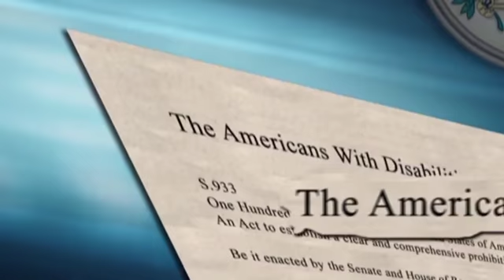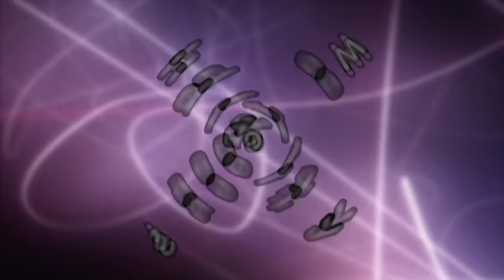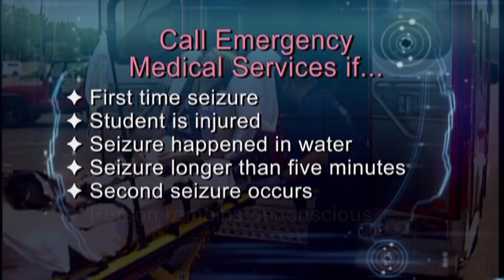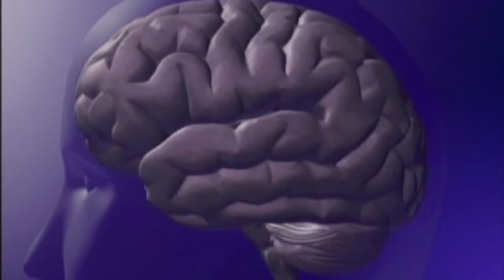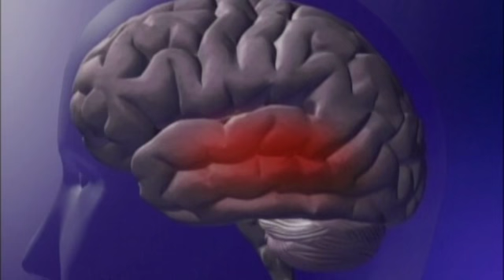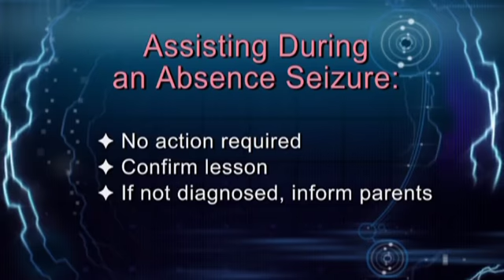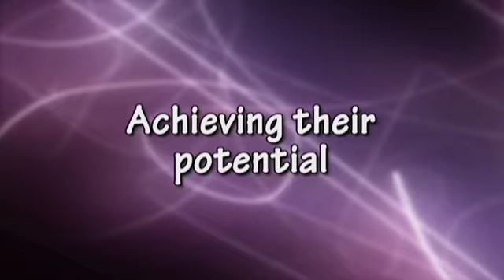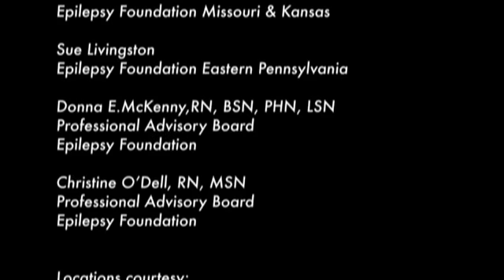Seizures In School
This video provided by the Epilepsy Foundation